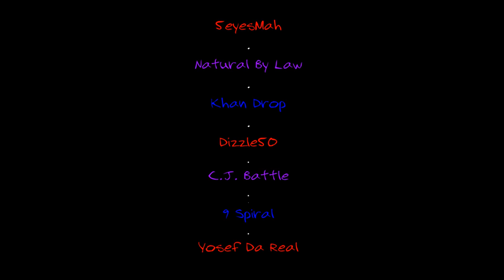Tribal Mafia - NAGAVILLE x 5eyesMah,Natural By Law,Khan Drop,Dizzle50,C.J.Battle,9Spiral,YosefDaReal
Khan Up YunSlash3r on the beat! Salute Ahk Dragon Child for the NAGAVILLE flag!!

Support NAGAVILLE!!! Become a Dragon Sponsor at 43.2 The Drop Radio and rock with our ETHA SQUAD Team of educators

Halal HaWah

Download our new "432thedrop" streaming App available now:
iPhone (iTunes):

43.2 The Drop Radio is a community supported educational and artistic platform promoting the indigenous healing vibration 432 hertz. Surf the wave 24/7 and enjoy the flow of redemption.